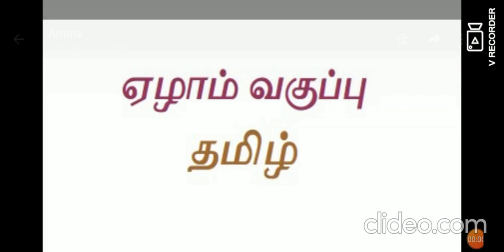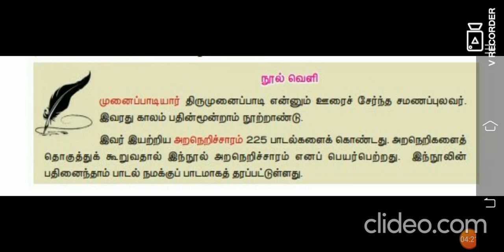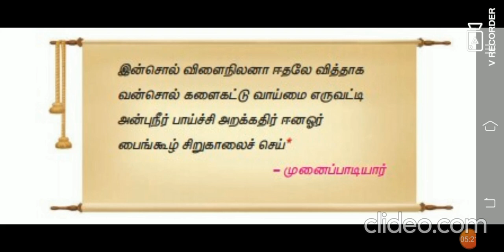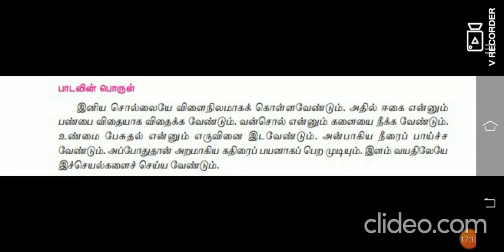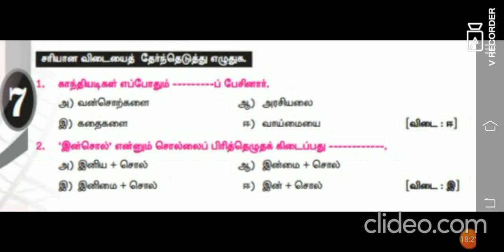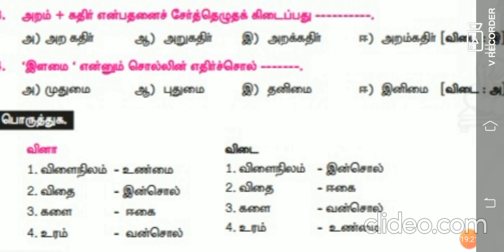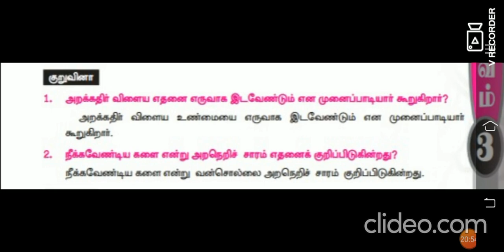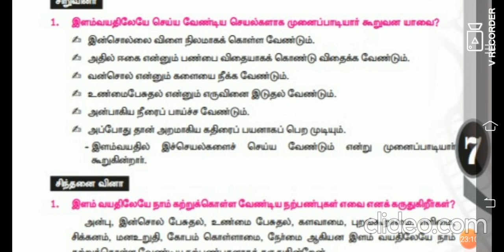வகுப்பு 7/ தமிழ்/பருவம் 3/இயல் 2 -கவிதை பேழை /பாகம் 38